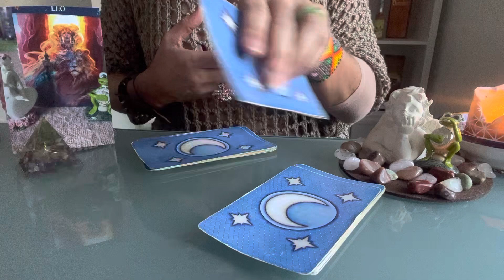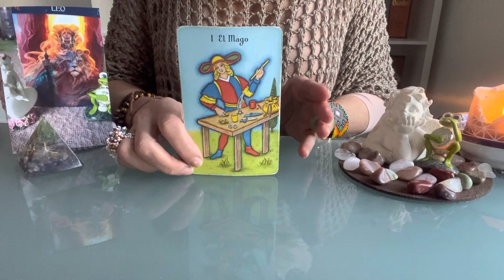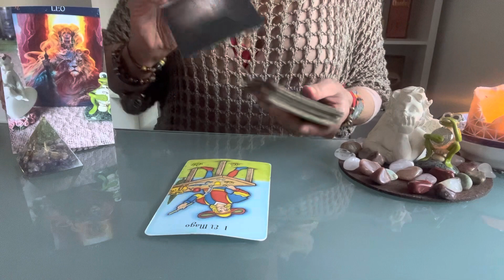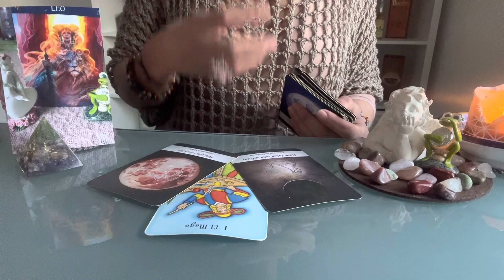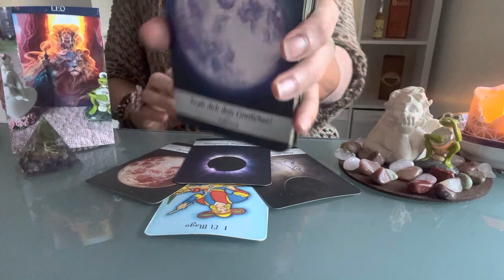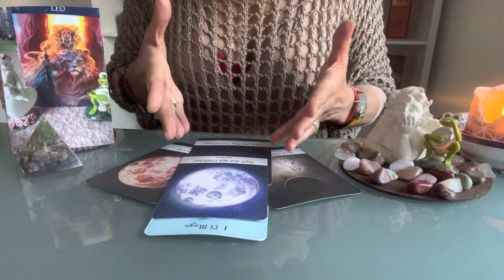🎉LEO TODO RUEDA A TU FAVOR🫠ESTO TE ALEGRARA ESCUCHAR🎉🌸Horoscopo Signo Leo🌸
Basica: 4 Preguntas+Oraculo   500 Pesos MXN
Medium: 1Hora+Preguntas   1.000 Pesos MXN
Premium: 2Horas+Preguntas  1.500 Pesos MXN
Exclusiva Terapeutica: 3 Horas 2.000 Pesos MXN

Donativos / Spenden
Aleyna